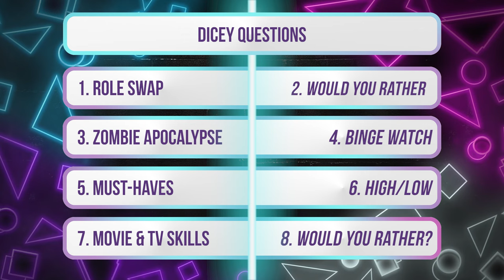Kate Siegel The Fall of the House of Usher Interview: Camille's Backstory Revealed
Kate Siegel is a Collider Ladies Night favorite for a multitude of reasons. Just to name a few, she’s wildly talented, does exceptionally thoughtful and detailed backstory work, and she values the opportunity to build a filmmaking community and lift others up through it. She’s been doing all of that for years now, but as the Flanafamily grows and as her individual star rises higher and higher, there is no doubt she’ll become an even stronger force in boosting high-quality, bold storytelling made by good, talented people.

The most recent example of Siegel being a key part of such a production is The Fall of the House of Usher. Created by Mike Flanagan and directed by Flanagan and Michael Fimognari, the series focuses on the Fortunato Pharmaceuticals empire run by siblings Roderick and Madeline Usher (Bruce Greenwood and Mary McDonnell). Having always operated as though the Usher family is untouchable, Roderick and Madeline are shocked when their empire starts to crumble as the members of the Usher dynasty are killed off one by one.

With The Fall of the House of Usher available to watch on Netflix and beginning its awards season run, racking up three acting nominations at the Critics Choice Awards, Siegel was kind enough to take the time to return to Collider Ladies Night and offer up additional insight into her journey in Hollywood thus far.

00:00 Dicey Questions
08:33 Introduction
08:55 Monologues
09:59 Quieting Her Mind on Set
13:13 Hush
18:16 Matthew Lillard
20:43 Zach Gilford & Rahul Kohli
23:05 Asking for Roles
26:22 The Fall of the House of Usher’s Camille
27:16 Camille’s Costumes
28:46 Camille’s Backstory
31:45 Why Does Camille Hate Vic?
32:41 Carla Gugino
33:28 What Would Camille Have Been?
34:15 Camille’s Kink
37:42 Camille’s Thing for Bill
38:23 Henry Thomas as “Froderick”
39:41 Bruce Greenwood
40:58 What If Camille Got Verna’s Deal?
42:38 Kate’s Favorite Camille Moment
45:10 The Life of Chuck
47:12 Kate’s Producing Goals